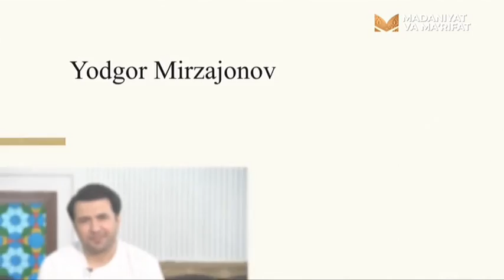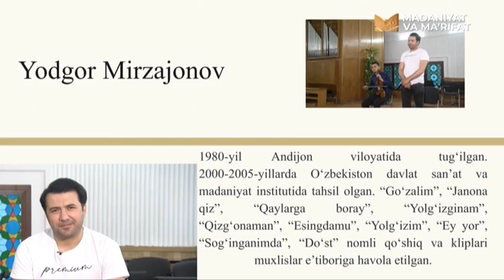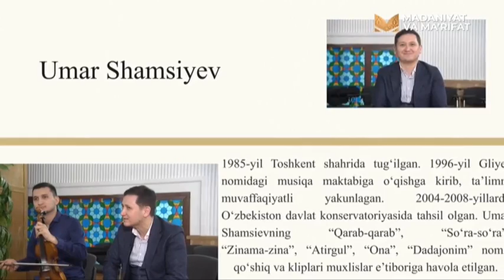Ёдгор Мирзажонов ва Умар Шамсиевлар Сойибжон Ниёзовдан мақом сирларини ўрганишди